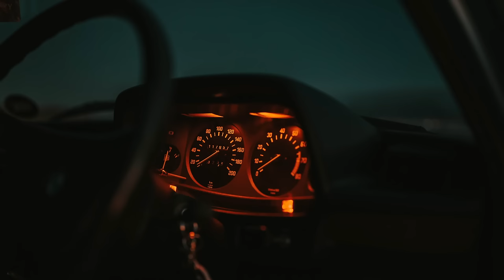5 True Freaky Night Drive Stories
Big thanks to the authors:
Story 3 bloomingdaisy12

Chapters:
0:00 On The Road After Work
4:46 Snowy Night
9:01 Late night/Movie Night
15:20 Alone On The Road
20:25 Creepy Hitchhiker